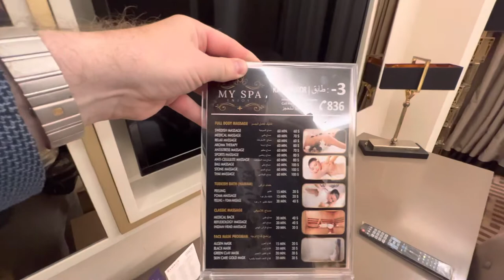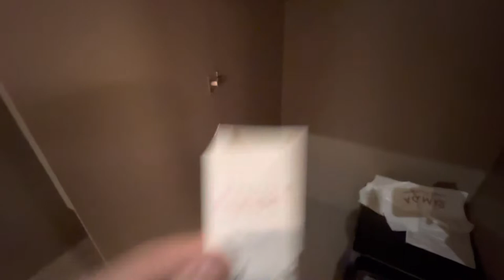Отель Ramada Golden Horn Stambul. Старенький отель, который молодится. Спойлер: получается не очень.